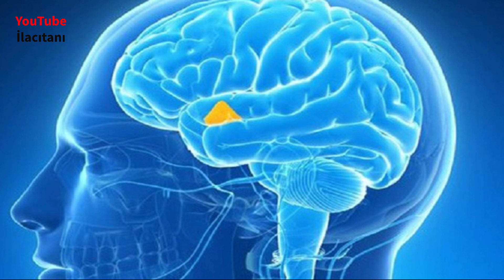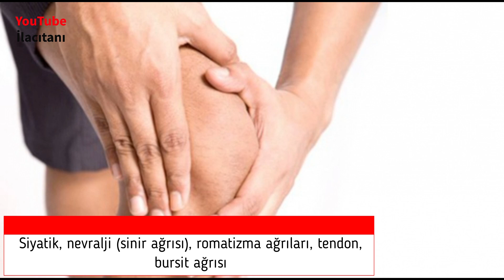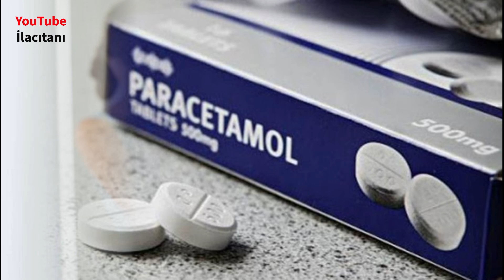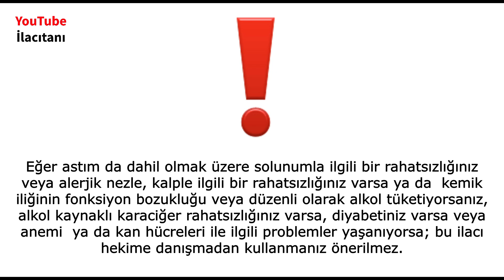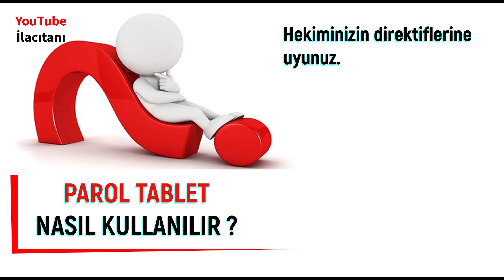PAROL (Parasetamol) Tablet Nedir, Niçin Kullanılır, Nasıl Kullanılır, Yan Etkileri Nelerdir?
En çok kullanılan ağrı kesicilerden biri olan Parol hakkında bilmek istediğiniz her şey bu videoda.
0:00 Parol Tablet Etken maddesi ve kutu içeriği
0:30 Parol Tablet Nedir Ne İçin Kullanılır?
0:53 Parol Hangi Rahatsızlıkların Tedavisinde Kullanılır?
1:58 Parol Tableti Kullanmadan Önce Bilinmesi Gerekenler
4:22 Parol Tablet Nasıl Kullanılır?
5:47 Parol Tablet'in Yan Etkileri Nelerdir?

İlaç tanıtım videoları ilaçlar hakkında genel bilgi vermek için, ilaçların prospektüslerinden yola çıkılarak hazırlanmıştır, *Reklam içermez*. Bu kanalda verilen bilgilerin eksik, hatalı veya güncellenmemiş olmasından ve uygulanmasından oluşacak zararlardan kanal sahibi sorumlu tutulamaz. İlaç kutusunda bulunan prospektüsler daha geniş ve güncellenmiş bilgi içerirler. Lütfen doktorunuza danışmadan hiçbir ilaç kullanmayınız !

Teşekkürler.

Thanks.